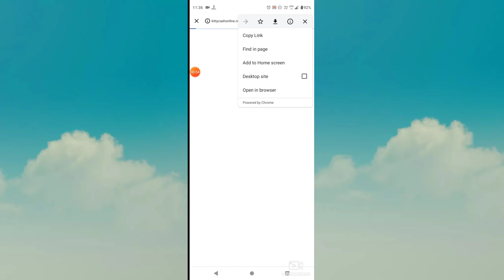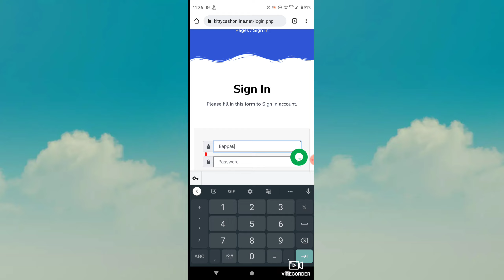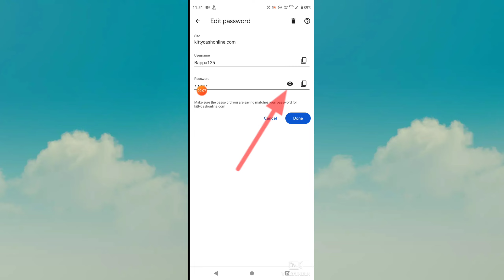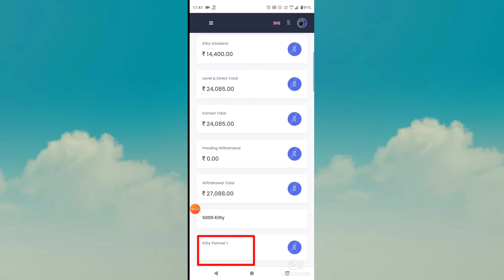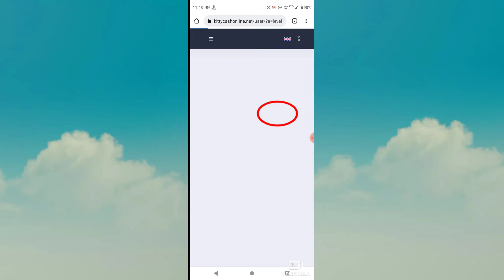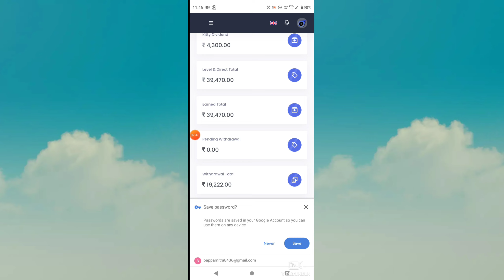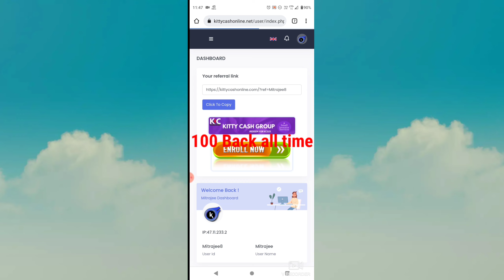kittycash এর নতুন আপডেট , domain chang এরপর প্রতিবার পাবে ১০০ টাকা ডিসকাউন্ট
New Register link 🖇️

Register link

উপরের লিংক a join হয়ে কাজ করলে প্রতিবার ১০০ টাকা কম লাগবে আইডি এক্টিভ করতে

 first video

অবশ্যই আমাদের গ্রুপ a join হবেন

Resistation link

per week 10%+ income pakki

kittycash group
kittycash group নিয়ে এলো নতুন প্ল্যান এবং কিছু আপডেট